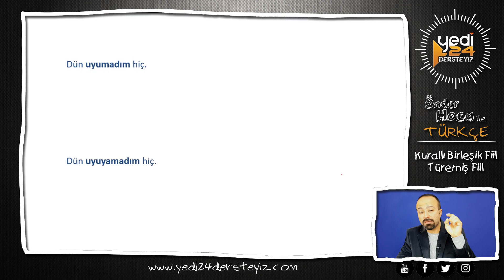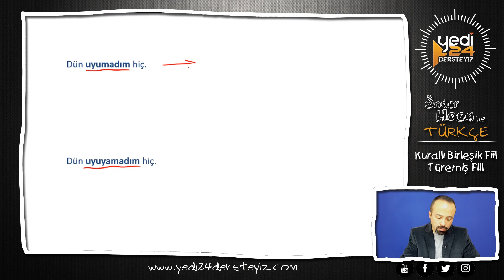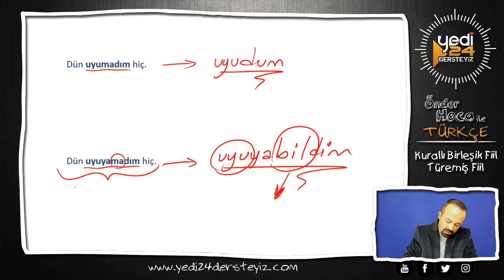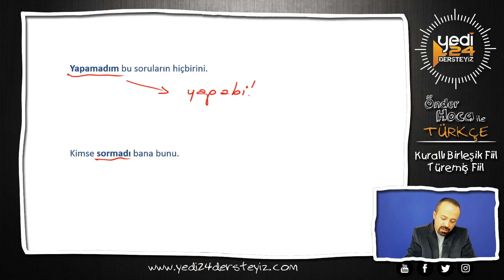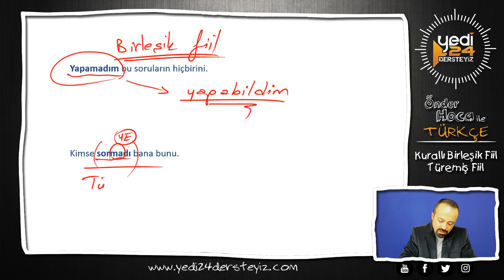Kurallı Fiil - Türemiş Fiil / Önder Hoca